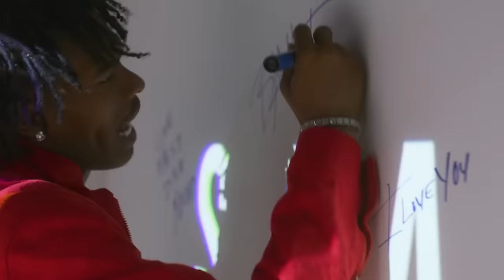RAPPERS WHO RAN FROM COPS (Pop Smoke, K-Money, Lil Baby)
From rappers caught lacking, to rappers ready for opps, to chicago drill: lyrics that really happened, to rappers in knife fights, to rappers chains snatched, to new york drill lyrics that really happened, to rappers that ran from cops, back with chicago drill lyrics that really happened to now, rapper car crashes, to kodak black assassination attempt, to rappers getting robbed, to uk drill rappers arrested for making music, to crazy rapper fights, to uk drill lyrics that really happened, to now, rappers who ran from cops including pop smoke, k-money, and lil baby

This video is about RAPPERS WHO RAN FROM COPS (Pop Smoke, K-Money, Lil Baby)! We also post stuff like Rappers Ready For Opps, Rappers Caught Lackin, Rappers Who Are Killers, Men Who Killed Rappers, and more so be sure to subscribe if you like these style of videos.